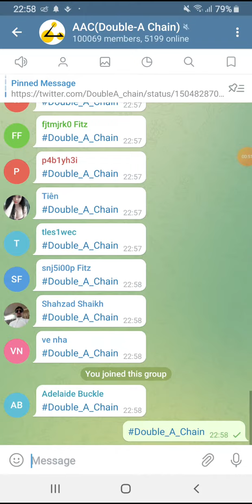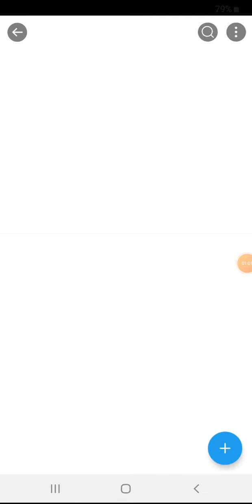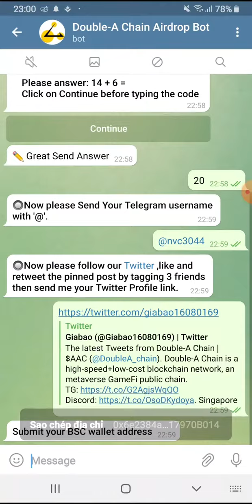Hướng dẫn Airdrop nhận 500 token AAC. Lít sàn Houbi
💥 Contract: 0x8890963bBeE090fB958d7eCcC01957fDbd78aF43

🔥 Contract: 0x65d7f05b838f235dd8f6c5d28b9e64f2c35a1bed